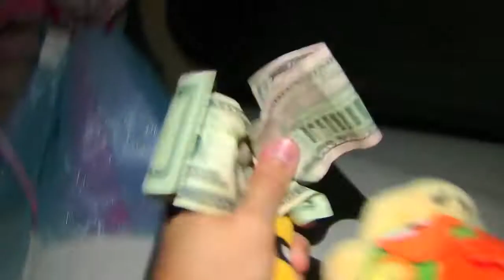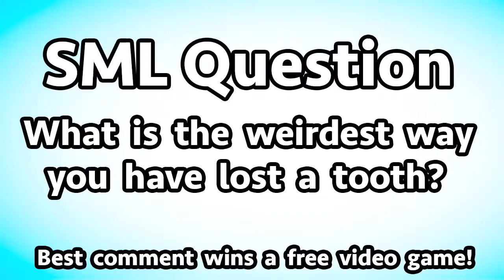SML Movie Bowser Loses A Tooth! Part #2